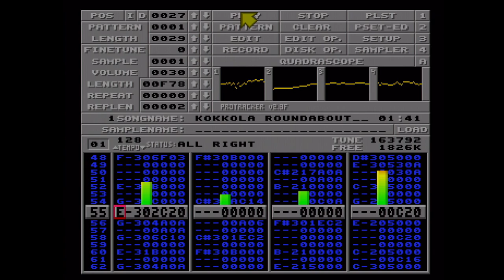Kokkola roundabout by Dizzy (re-upload)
New soundsettings.